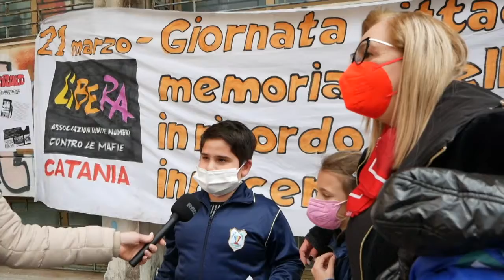Liceo Spedalieri per la XXVII Giornata della Memoria di Libera contro le mafie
Il commento dell'assessore Barbara Mirabella con i piccoli studenti della scuola elementare di Librino